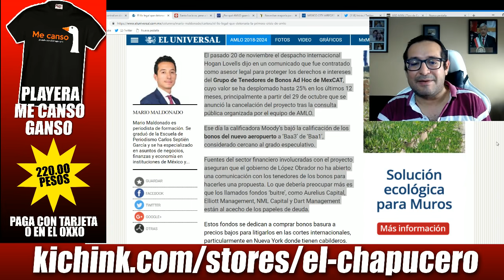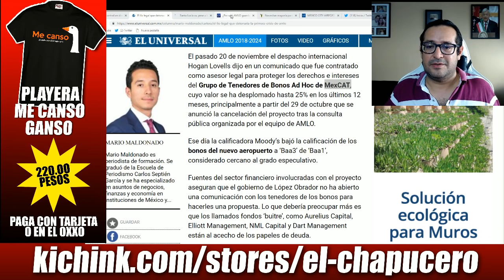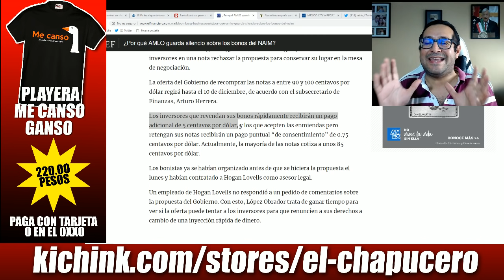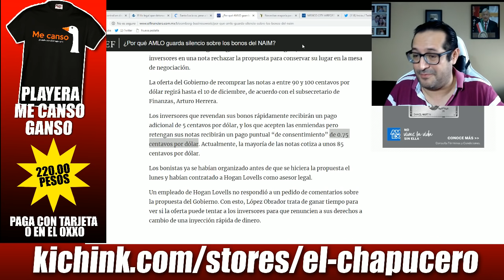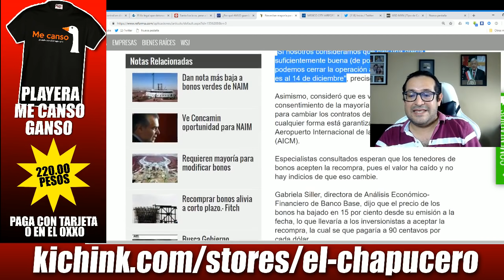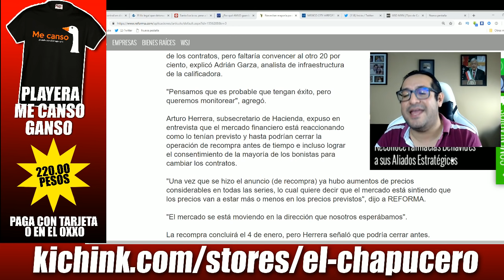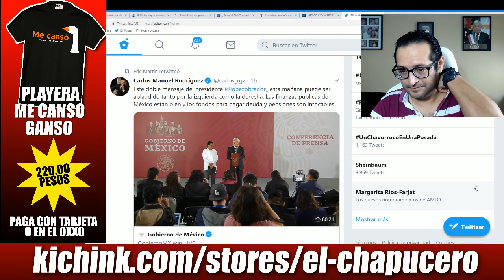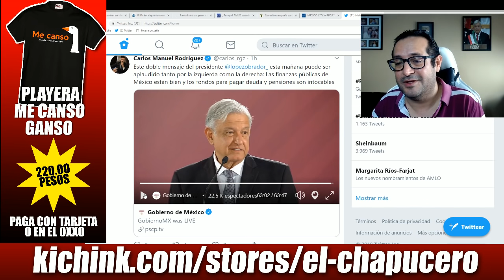AMLO SORPRENDE A WALL STREET CON AUDAZ ESTRATEGIA FINANCIERA